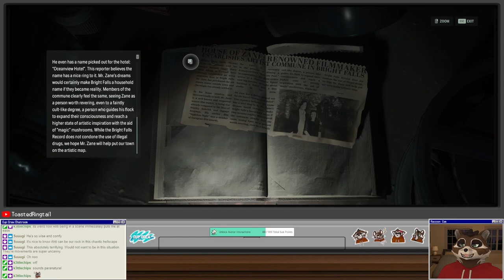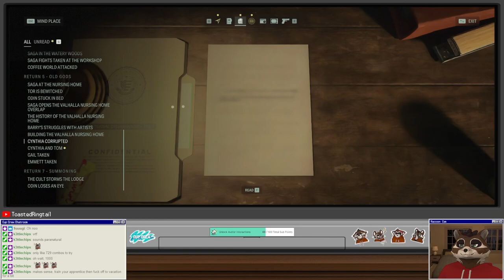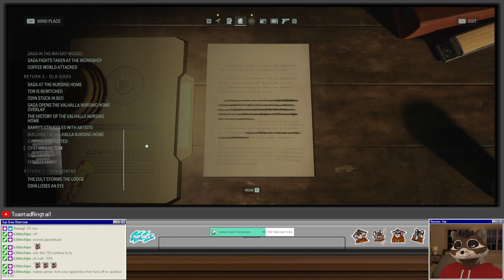Let's Play Alan Wake 2 | Part 22 - What Remains of Cynthia Weaver